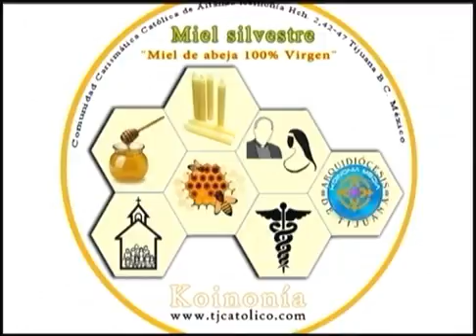San Francisco sábado 21 de febrero de 2015